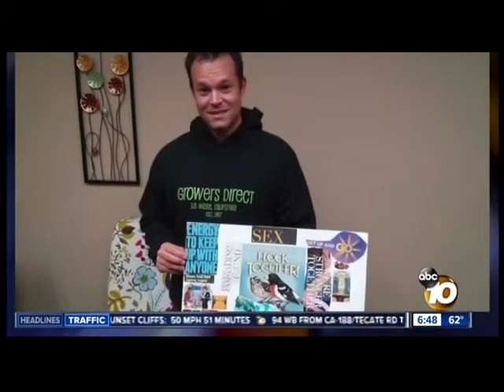Jason Kreidman on San Diego KGTV Channel 10 - 061915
Dudes To Dads and it's founder Jason Kreidman are featured on the San Diego Channel 10 morning news on Friday, June 19th.  Dudes To Dads was originally established as a local meetup group for dads in San Diego in 2013.  Jason later created a weekly podcast of the same name to reach people worldwide.

Dad University Store

Simple parenting hacks, which you can easily implement to make life better – check it out!

Hit the 'Like' button if you found us helpful!!

PARENTING PROGRAM: This is Jason’s signature course to help you go from confused to confident father.

FREE ONLINE PARENTING CLASS: Learn the secrets of being a better father.  Jason has put together a free online parenting webinar class: 6 Proven Strategies to Be a Better Father.

I hope you enjoyed these tips. Buy yourself and your dad a hat!